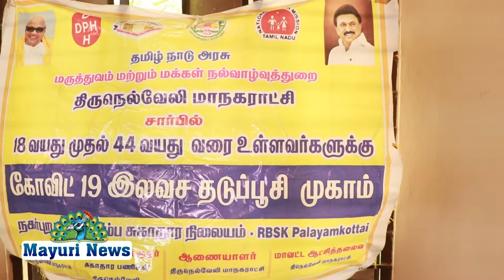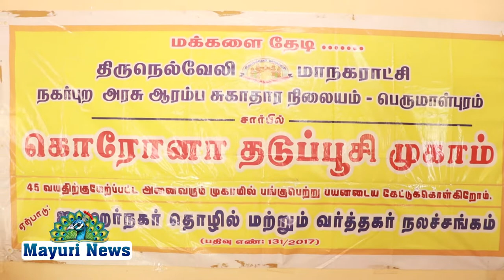என் ஜி ஓ காலனி பொதுநலச் சங்கம் சார்பில் கொரொனா தடுப்பூசி போடும் முகாம்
திருநெல்வேலி மாநகராட்சி நகர்ப்புற அரசு ஆரம்ப சுகாதார நிலையம் பெருமாள்புரத்தில் வைத்து  சுமார் 45 வயதுக்கு மேற்பட்ட அனைவருக்கும் கொரொனா தடுப்பூசி போடும் முகாம் நடைபெற்றது மேலும்  இம்முகாமிற்கான அனைத்து ஏற்பாடுகளையும் ஜவஹர் நகர் தொழில் மற்றும் வர்த்தகர் நலச்சங்கம் மற்றும் என் ஜி ஓ காலனி பொதுநலச் சங்கம் இணைந்து  சிறப்பாக ஏற்பாடு செய்யப்பட்டிருந்தனர் இந்நிகழ்வில் டாக்டர் இளங்கோ செயலாளர் ரவி சண்முகம் தொழில் மற்றும் வர்த்தக நலச்சங்கம் தலைவர் முருகன்  செயற்குழு உறுப்பினர் தங்கசாமி 27-வது வார்டு கூட்டமைப்பு தலைவர் நல்லபெருமாள்  என்ஜிஒ  காலனி தலைவர் கோபாலகிருஷ்ணன்தொழில் மற்றும் வர்த்தக நலச்சங்கம் செயலாளர் ஜூப்ளி ராஜா கூட்டுறவு சொசைட்டி திருமண மண்டபம் தலைவர் சங்கரன் ஜவகர் நகர் தொழில் மற்றும் வர்த்தக சங்க துணைத்தலைவர் செந்தில் பொருளாளர் திருப்பதி மற்றும் நிர்வாகிகள் மூர்த்தி மாரியப்பன் கென்னடி சக்தி உள்ளிட்ட நிர்வாகிகள் கலந்து கொண்டனர்